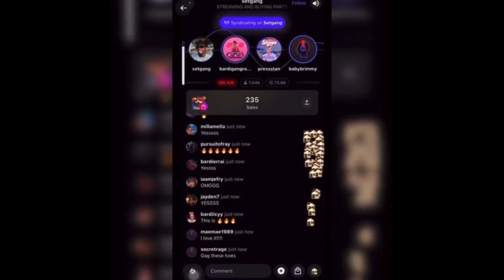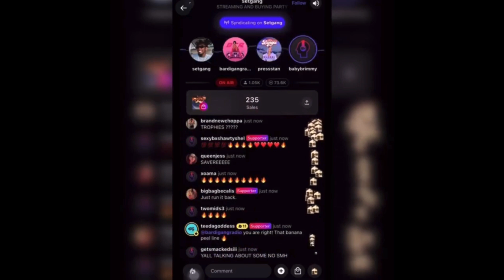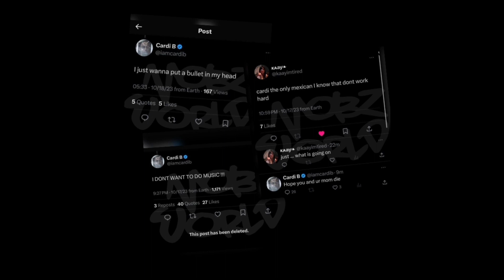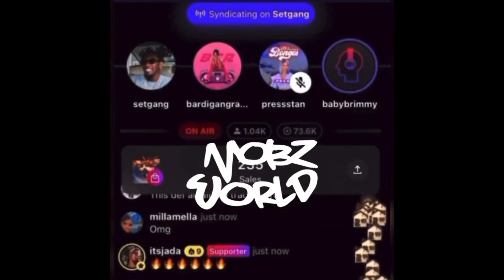Cardi B Ruins Offset Album Release! Crying & Telling Fans To Unalive Themselves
My name is Eunorick Duncan, I am an upcoming social media influencer. I talk about celebrity gossip news, LGBTQ Topics, and random conversation the world does not want to have 👀!

Supporters

For Your Clothing Needs